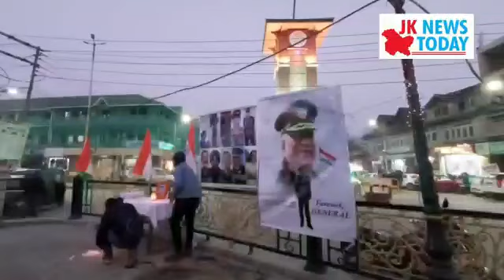It is a huge loss to the Nation : IG kashmir | JK News Today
It is a huge loss to the Nation. I have worked with Bipin Rawat in Kupwara when I was posted as SSP Kupwara. He is our roll Model and we will continue to follow his principles.: IG kashmir | JK News Today